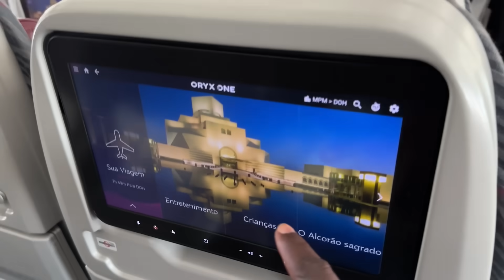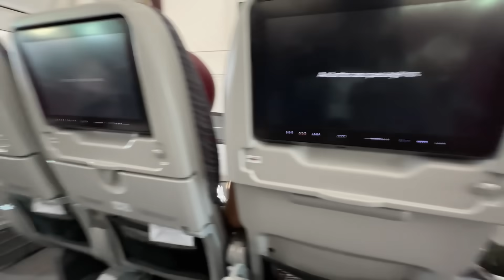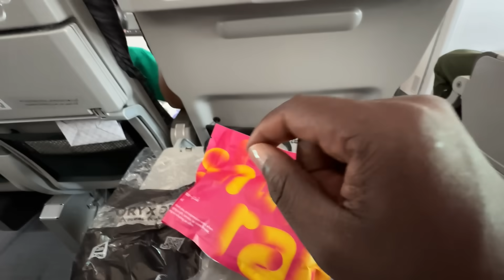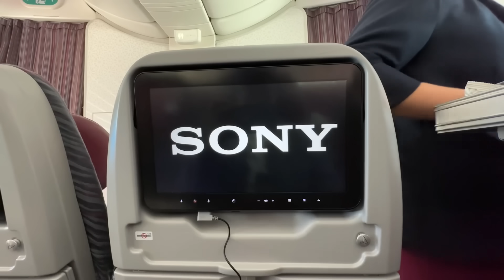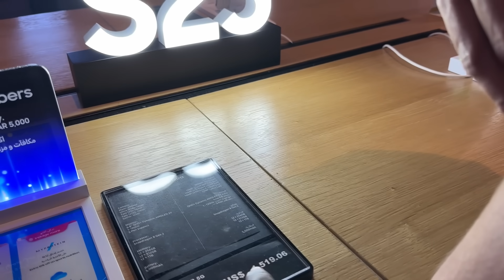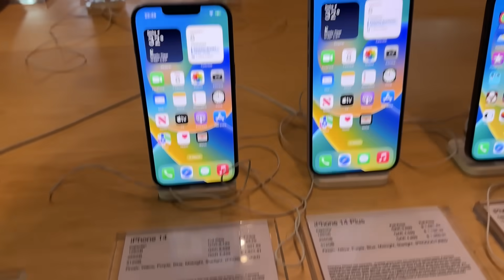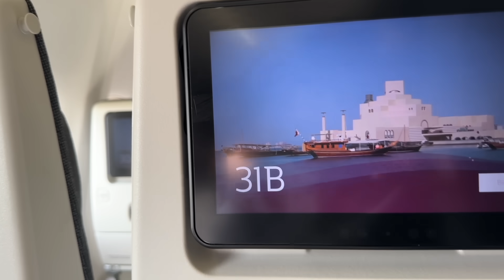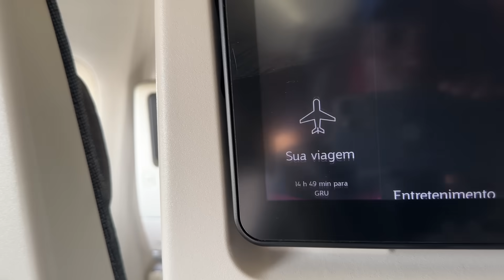Uma viagem QUE DUROU 15 horas😰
Meu Instagram: @jose.linno

Canal dos meus amigos: @familiaemmissoes1297